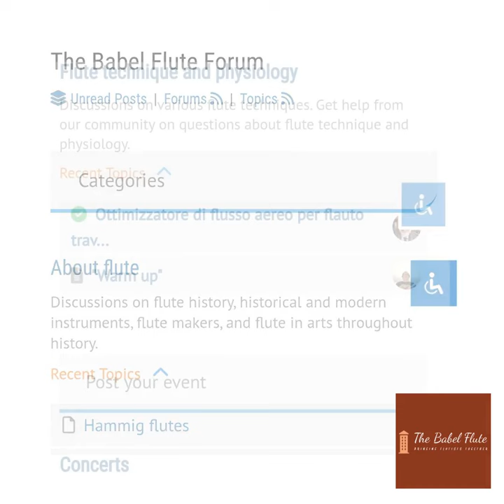🌟 FLUTE FORUM 🌟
FLUTE COMMUNITY

We strive to create an international community where everyone is important and there is no hierarchy. We offer many great free and paid tools to any flutist or business to connect with other flutists and promote their activities

We offer a free Flute Forum for all flutists to open and discuss on all kinds of flute topics. In the Forum you can also post your events or activities, announcements, notices about lost or stolen flutes.

By filling out your Forum profile (adding website and social media links, text about yourself, your picture) you can promote your professional achievements, activity and social accounts. We hope that our members will recognize and use the tremendous potential that the Forum offers to its members to enhance your professional activitities and image.

❓️What exactly is The Babel Flute and what does it offer?